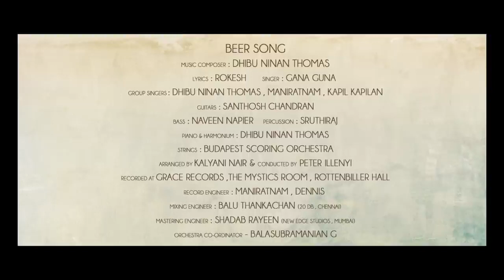pachcha kuththikinen unnoda ninaipala